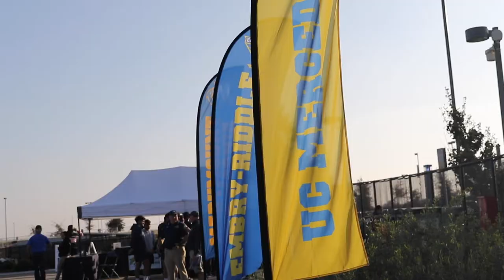UC Merced Men's Soccer Semifinal Cinematic Recap